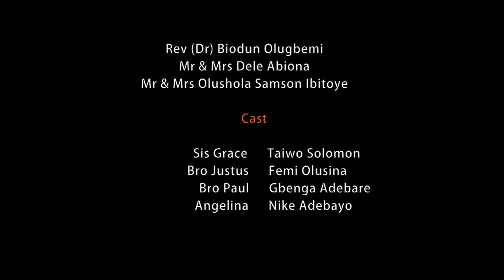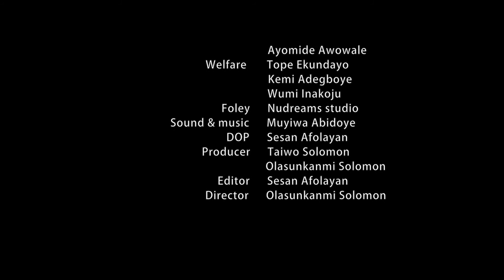Another Person- Gospel Movies- Written & Directed by Olasunkanmi Solomon-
New movie by JATEM ministries